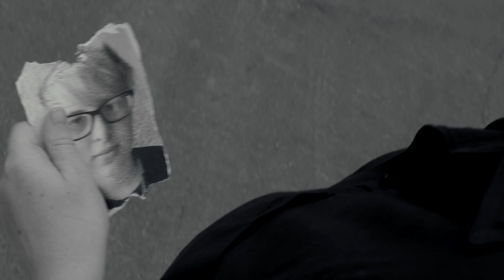Heathens - twenty one pilots (unofficial music video)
This started out as a project for me to complete using the camera I had at the time. After feeling incredibly limited with the entry level DSLR I owned, I knew I needed to upgrade.  During the 2 months I was working and scraping together enough money to fund my expensive hobby I decided to make a music video using my current camera and any equipment I had to hand - it wasn't much, but I wanted to prove to myself that equipment doesn't define narrative quality, passion, drive and creativeness.  I am happy with how heathens turned out, and I'm happy because it's a product of my stubbornness to make something despite everyone else telling not to - including myself.

endlessly thankful for my friends for helping me out and pushing me forward when I doubt myself.  and my sister for always pissing about on set

Camera: Nikon D5100
Lens: Nikon 35mm f/1.8
Other Equipment: Neewer Camera Stabiliser
Editing software: Final Cut Pro X

Actors:
Alex Curnow
Charley Fountain
Victoria Whitehead
Lilly Lang

Crew
Camera/DoP:
Jay Whitehead

Screenplay:
Jay Whitehead
Charley Fountain

Editing:
Jay Whitehead